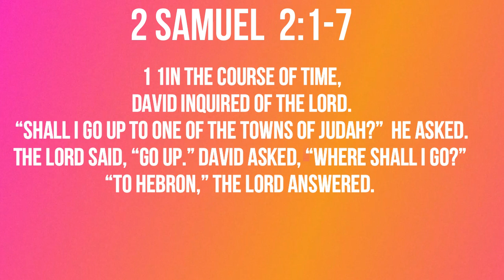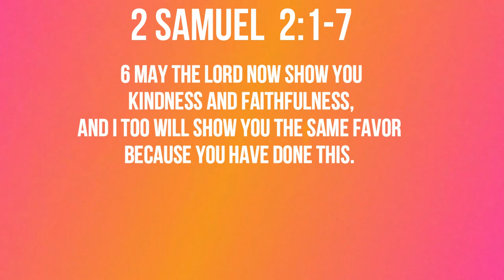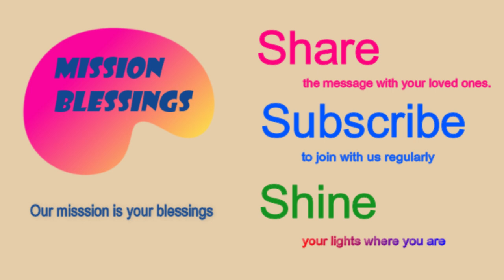Where Shall I Go? (2 Samuel 2:1-7) Mission Blessings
David asked, “Where shall I go?” “To Hebron,” the Lord answered. 2 So David went up there with his two wives, Ahinoam of Jezreel and Abigail, the widow of Nabal of Carmel.

2 Samuel 2:1-7

        1In the course of time, David inquired of the Lord. “Shall I go up to one of the towns of Judah?”  he asked. The Lord said, “Go up.” David asked, “Where shall I go?” “To Hebron,” the Lord answered. 2 So David went up there with his two wives, Ahinoam of Jezreel and Abigail, the widow of Nabal of Carmel. 3 David also took the men who were with him, each with his family, and they settled in Hebron and its towns. 4 Then the men of Judah came to Hebron, and there they anointed David king over the tribe of Judah. When David was told that it was the men from Jabesh Gilead who had buried Saul, 5 he sent messengers to them to say to them, “The Lord bless you for showing this kindness to Saul your master by burying him. 6 May the Lord now show you kindness and faithfulness, and I too will show you the same favor because you have done this. 7 Now then, be strong and brave, for Saul your master is dead, and the people of Judah have anointed me king over them.”

    Today’s title is  “Where Shall I Go”

             One of the greatest things about David is his intimacy and trust in the Lord.   This intimacy and trust can be shown best in his constant inquiries of the Lord.   He inquired of the Lord about everything.   We have seen that he often asked God whether he should go into battle.   If God’s answer is “yes”, then he asked God “How should he fight?”.   God wasn’t bothered or annoyed by David’s constant inquiries at all.  God answered all of David’s inquiries with great love and care.  David followed God’s directions obediently and faithfully.    Such humble trust in the Lord of David never changed till he died.  With Saul gone, he was the most powerful figure in Israel.  Would he now flex his power and influence more freely?  Not at all!   His humility and trust in the Lord did never slack even after he became a king.   He showed some humility and trust in the Lord as he was under the threat of Saul.  He inquired of the Lord from A to Z.    “In the course of time, David inquired of the Lord. “Shall I go up to one of the towns of Judah?”  he asked. The Lord said, “Go up.” David asked, “Where shall I go?” “To Hebron,” the Lord answered.  So David went up there with his two wives, Ahinoam of Jezreel and Abigail, the widow of Nabal of Carmel.”     Constant  Inquiry of the Lord and following obedience to God’s answer really was what made the reign of David the best time in the history of the kingdom of Israel.    Although he became a king over Judah and over of Israel, David never considered himself the king.  He knew that the one and only king who rules Israel and the world is God.  Such a humble attitude of David is clearly revealed in his psalms.  “ 1 I will exalt you, my God the King;  I will praise your name forever and ever. Every day I will praise you and extol your name forever and ever. (Psalm 145:1-2)”     This was the stark difference between Saul and David.  Saul who was humble suddenly became a totally different person after he became a king.   He abandoned the Lord and became arrogant and unyielding to the Lord.   As a pastor, I believe I have seen a lot more people like Saul than David in and out of churches.  That’s the sad reality of sin-fest humanity.   How about you?   Have you seen more people like David than Saul?   Are you one of those people like David who keep humble trust in the Lord whether you are up or down?   That will make a huge difference in your life.